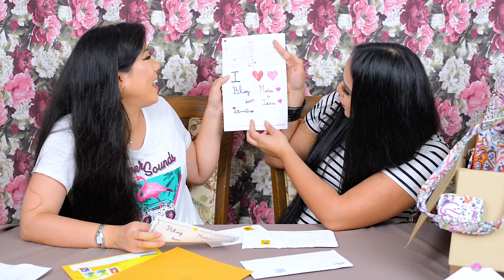RECEBIDOS! | Blog das irmãs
Oi genteee 💖 O vídeo de hoje é de RECEBIDOS. Nós recebemos muitas coisinhas lindas como: produtos do Japão, canecas, roupas, malas, maquiagens, cartinhas dos amorus e muito mais.

MARU

🎼 Musical.ly: @maru_tuzaki

JERU

🎼 Musical.ly: @jeru_tuzaki

🎼 Musical.ly: @cheru.pereira

 BOMBA / BombaLinda

🎼 Musical.ly: @kubiczewski